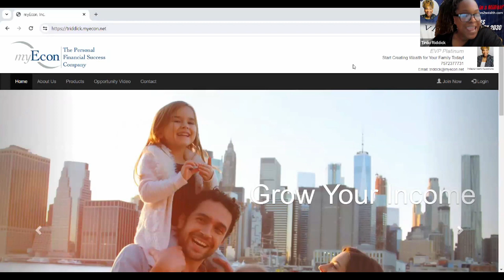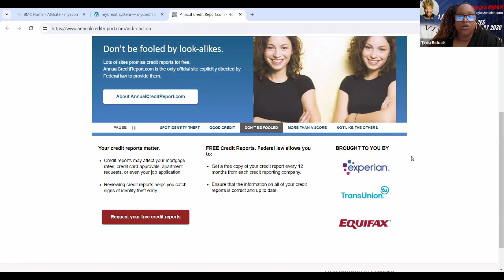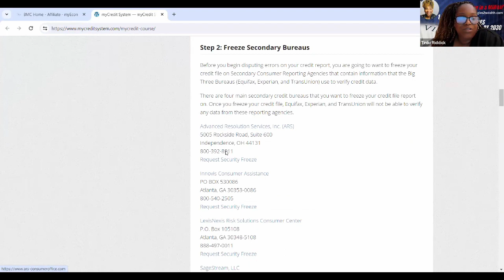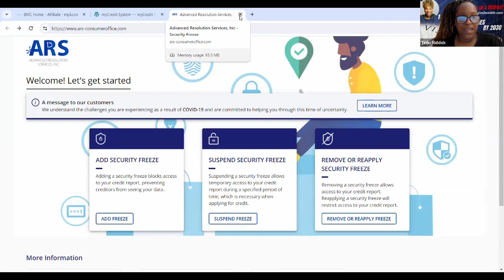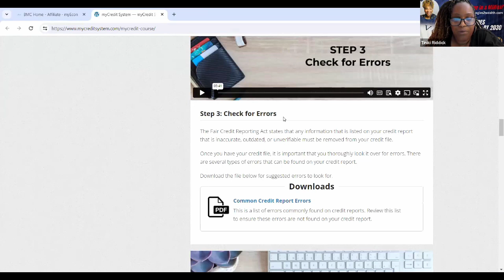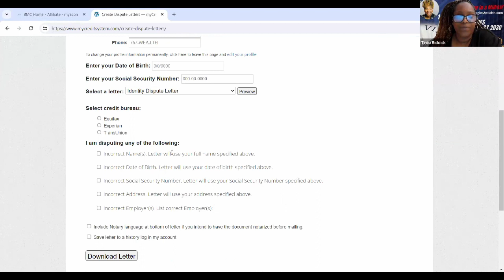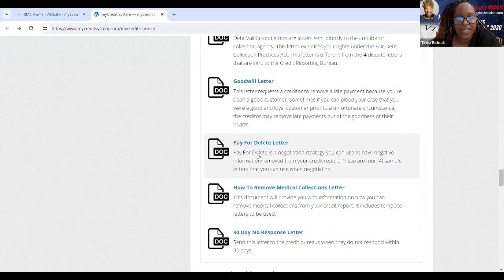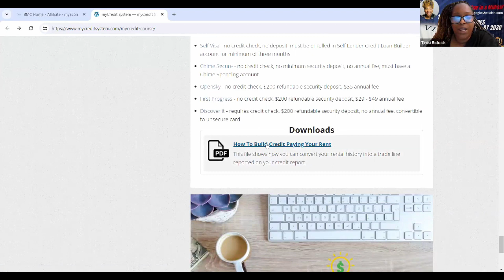myCredit Repair 2024 with Tiniki Riddick